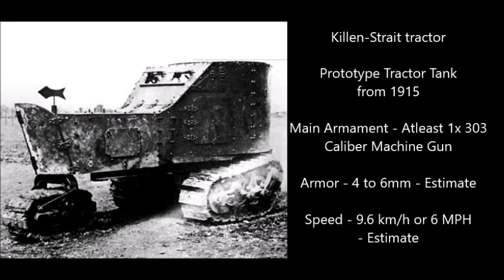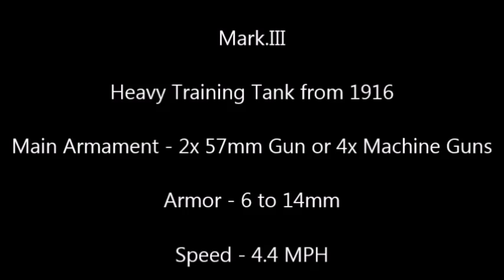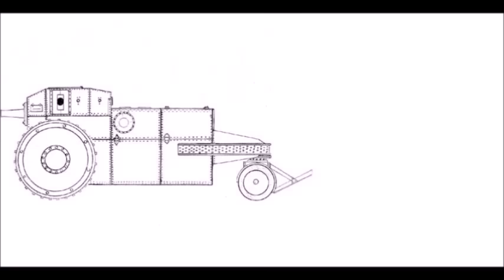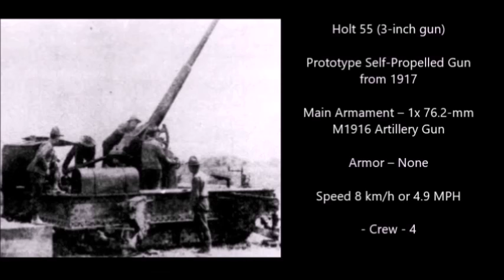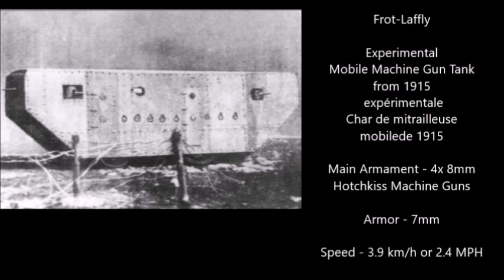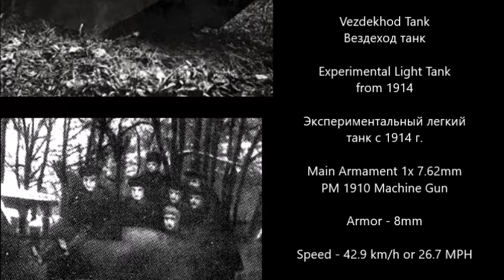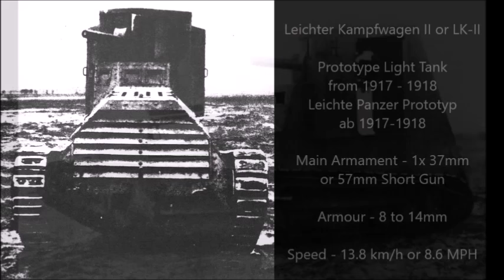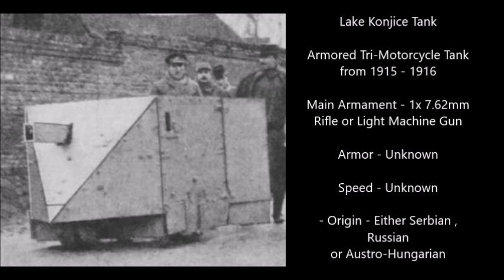All World War 1 Tanks + Prototypes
Songs:
the great avenger - silent partner